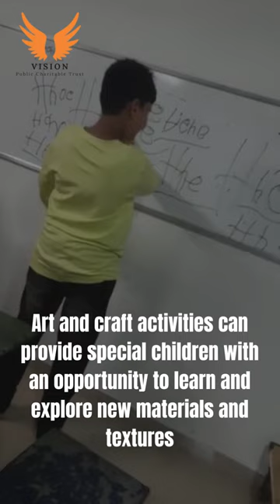Art and Craft are important for a child's overall development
Looking to make a positive impact in your community? Becoming a volunteer at Vision Public Charitable Trust is a great way to do just that! In this Q&A reel, we answer all your questions on how to become a volunteer at our NGO.